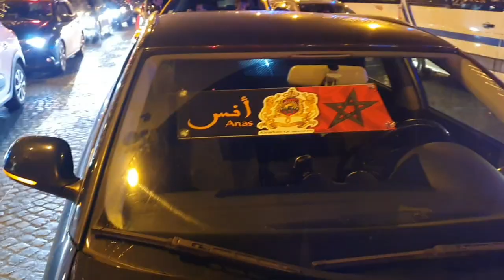إحتفال المغاربة بالتأهل التاريخي أمام البرتغال في قلب باريس، أجواء خيالية - Maroc 1-0 Portugal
حتفال المغاربة بالتأهل التاريخي أمام إسبانيا في قلب باريس
ATAR-ماذا قال العرب عن فوز المغرب ؟ زيارة أشهر مكان في قطر سوق واقف مع أجواء هسثيرية في كأس العالم
Une vidéo de barcelone a Nador en bateau gnv  avec la danseuse

شاهد ماذا وجدنا أنا و صديقتي الفرنسية في متحف لوفر !؟ - Louvre le musée le plus grand au monde !!

!!شاهد ماذا وجدنا في مدينة قيس و ليلى في إيطاليا ؟ و الدخول إلى كهف غير طبيعي- Romeo et juliette

كيف تحضر البيتزا في إيطاليا مع طباخ محترف | Comment se prépare la Pizza en Italie avec un Pizzaiolo

فلوغ من فرنسا إلى إيطاليا "سكيو" عبر أكبر الأنفاق | Vlog France Italie en passant par le Mont-Blanc

فلوغ في مدينة "سان سيباستيان" الإسبانية في إقليم الباسك | Vlog à Saint Sébastien Côte Espagne Basque

إكتشاف مدينة "سيبور" وصيد السمك في إقليم الباسك | Vlog à Ciboure et la pêche au côte Basque

🇲🇦 🇫🇷"صعدت مع صديقتي الفرنسية إلى قمة "برج إيفيل |J'ai monté avec mon amie française la Tour Eiffel

🇲🇦 صعدنا الى قمة جبل "سوليتري" الفرنسي يبلغ ارتفاعه 493 متر | Monter à la roche Solutré de 493m

فلوغ مغربي في الكلاسيكو بين برشلونة و ريال مدريد في الكام

فلوغ بلجيكا في العاصمة بروكسيل دولة المغاربة في أوروبا

❤️ فلوغ الدنمارك الإسكندنافية دولة الفيكينغ مع فتيات كوبنهاكن |

فلوغ دولة النورفيج الجميلة في مدينة أوسلوالعاصمة

فلوغ في دولة سويسرا دولة الأبناك و روليكس و شوكولاة

فلوغ في دولة لكسمبورغ من أصغر الدول في العالم قلب أوروبا

صيد سمك "الشرغو" و"البوري" في لافاليز بمدينة المحمدية

MESSI ❤️😍 مشاهدة ميسي قريب مني في مدينة باريس
qatar world cup 2002
TAHA ESSOU
OUSSAMA COPENHAGEN
NIBA TBIB
kharraz abdelkader

المغرب ضد البرتغال# كأس العالم# ماذا قال العرب عن فوز المغرب